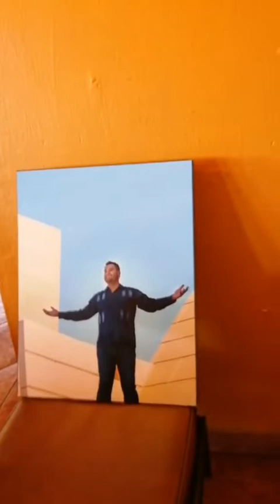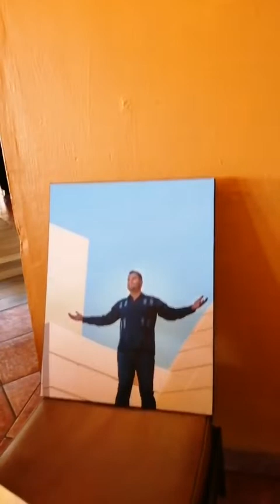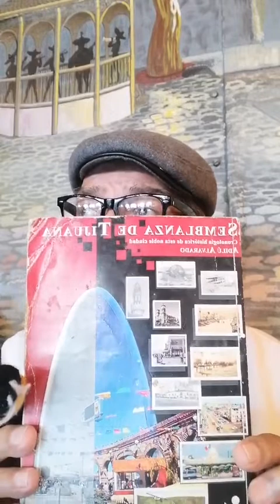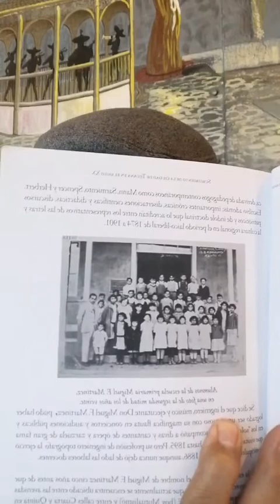RICO, CAFE CON SALDAÑA- PROGRAMA 61 DESDE RESTAURANTE LA VUELTA.